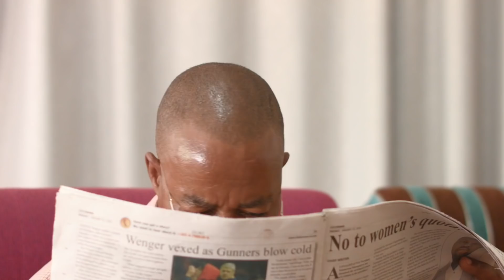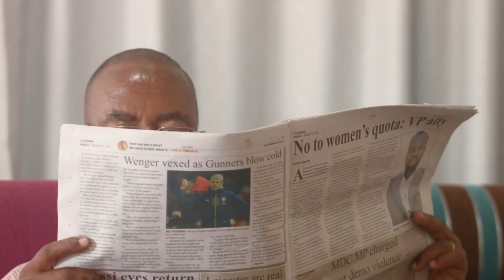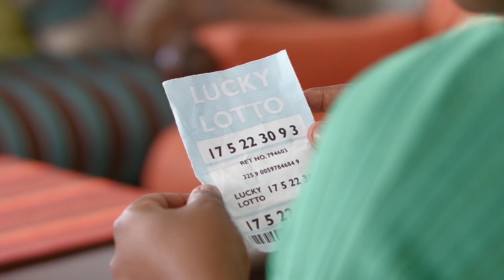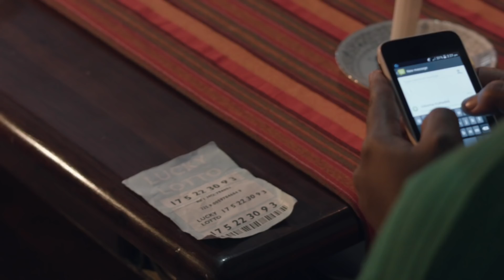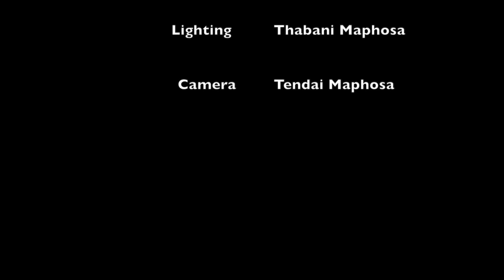Lucky Lotto - Comedy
Mai Munashe is a firm believer in the game of chance, Lotto. She tries to persuade her husband to be a part of the game, but he is too "smart" to be involved.

Watch as the story unfolds.

Written by Thabani Maphosa
Filmed on location by Tendai Maphosa for Soundproofilm